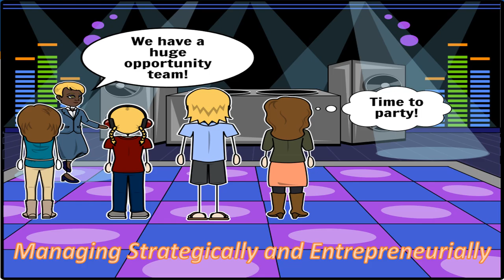Milestone 4 Episode 1